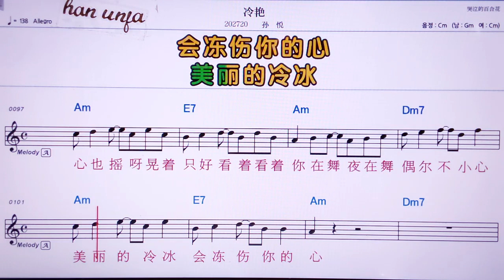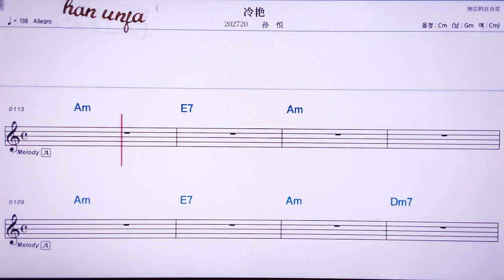💖 렁이앤/쑨위에 👍MR,노래방, 악보, 코드,Karaoke With Sheet Music